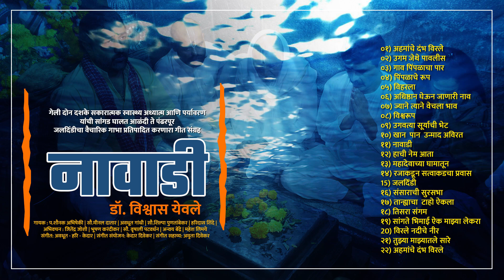Naawadi - नावाडी - जलदिंडी - Jaldindi - Dr.Vishwas Yevale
सकारात्मक स्वास्थ्य,पर्यावरण,अध्यात्म यांची सांगड घालत गेली दोन दशके आळंदी पंढरपूर जलदिंडीचा वैचारिक गाभा प्रतिपादित करणारा गीत संग्रह
मूळ रचना - नावाडी - डॉ.विश्वास येवले.